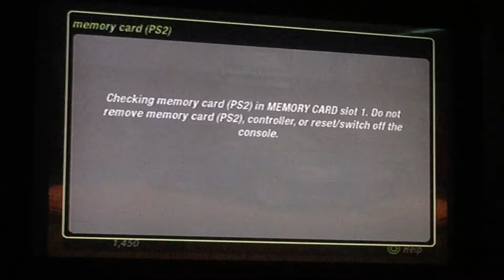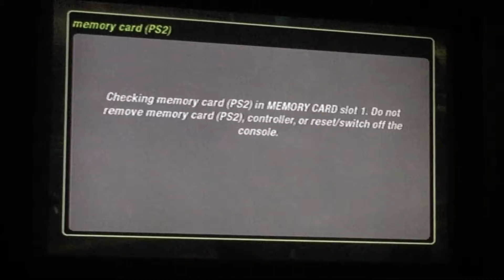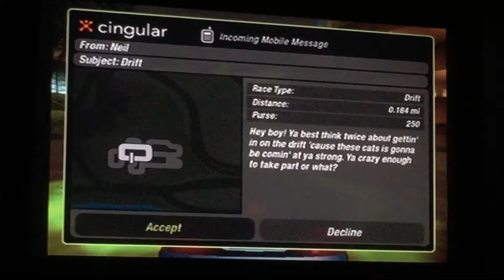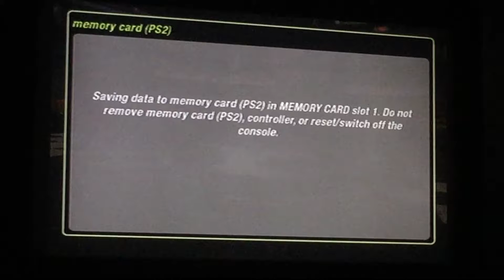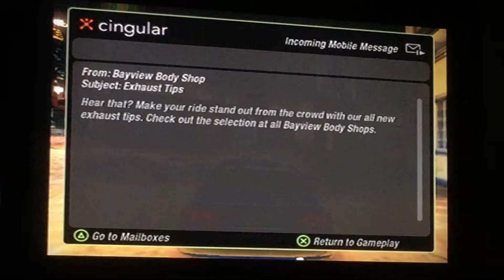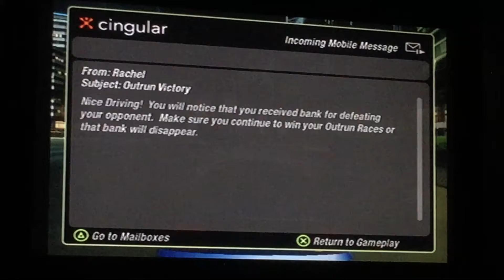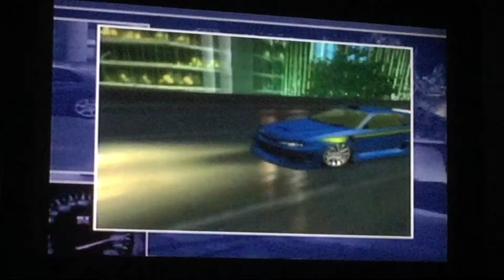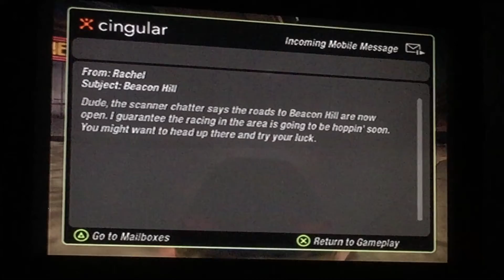Need For Speed Underground 2: Part 2 - Stage 1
In this second part, we go through Stage 1 (City Core) while showing off all the shops in City Core, being introduced to new race events to start, and how outruns work.